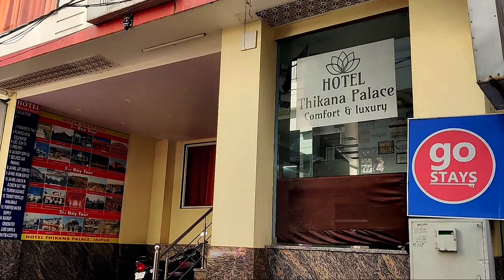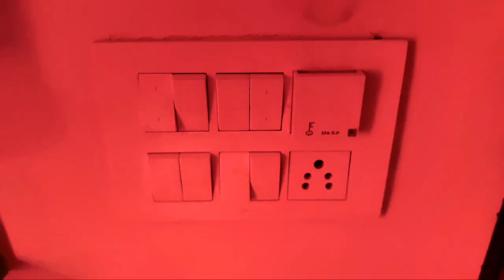Happiness In The Air Of Pink City | Nahargarh & Amber Fort | Jaipur Trip Series Ep - 01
Swagat hai apka humare safar mein. Yeh raha hamara 'Jaipur Trip Series' ka pehla episode jaha pe hum apni safar ki suruwat dikhaynge aur uske bad explore karenge khubsurt Nahargarh Fort aur Amber Palace.

Ummeed karte hai apko ye Happy Vibes wala vlog pasand aye.

Gear Used :

1) Smartphone
2) Gorilla Pod
Yaha Bhi Milo Kabhi -

How I make this Video/Vlog/Cinematic Song/B Roll?

Vlog karne ke liye 2 chij apko chahiye hota jo hai -

1) SMARTPHONE (jo apke hath mein hai ya jada ameer ho toh CAMERA/GoPro use karlena)

2) MASALE (Spices to give flavor)
• Story-telling
• Creativity
• Besharmi (shamelessness to push your creativity)
• Ignorance (for avoiding kaun kya dekhega, kaun kya sochega)
• Editing Skill (Meri tarah mobile wala bhi chalega)